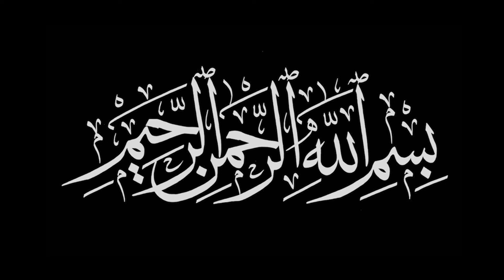Ants Secret Power of the Nature 2019 - Show antr's house The Best Documentary Ever!!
Ants Secret Power of the Nature 2019  - Show antr's house The Best Documentary Ever!! 2019

KiK Username:- Perfection of Faith

💕 IMAN. 💕
iman  in Islamic theology denotes a believer's faith in the metaphysical aspects of Islam.Its most simple definition is the belief in the six axioms of faith, known as .The term iman has been delineated in both the Quran and hadith. According to the Quran, iman must be accompanied by righteous deeds and the two together are necessary for entry into Paradise.In the hadith, iman in addition to Islam and ihsan form the three dimensions of the Islamic religion.There exists a debate both within and outside Islam on the link between faith and reason in religion, and the relative importance of either.

💕 ISLAM. 💕
Islam is an Abrahamic monotheistic religion teaching that there is only one God (Allah)and that Muhammad is the messenger of God.It is the world's second-largest religion and the fastest-growing major religion in the world.Muslims make up a majority of the population in 50 countriesMuslims believe that Islam is the complete and universal version of a primordial faith that was revealed many times before through prophets including Adam, Abraham, Moses and Jesus.